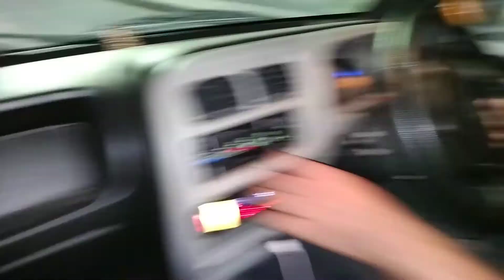Kya Hua Jab Eeco Me Bhara 1.5 Ton | क्या हुआ जब इको में भरा 1.5 टन भार। Full Load In ECCO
hello friends 🙏
welcome in my new video
today i try to test ECCO performance in over load weight |
we load in ECCO 80 packet of lemon 🍋 per packet weight 16kg then total weight 1280kg and two persons also that mean total weight approx 1400kg and this weight carrying by ECCO easily
ECCO is good car for family and commercial uses its good in transport cargo and family

ECCO full load capacity,
ECCO performance in load,
Capacity of Eeco,
ECCO performance,Detail of ecco,
Avarage of ecco,
ECCO ka avg,
Ac me ECCO ka avg,
Kitna power hai ECCO me,
Kitna weight bhar sakte hai ECCO me,
cargo capacity of ecco,
over load capacity of Eeco,
Swaroop Khatri vlogs,
Off riding ECCO,
Testing of ecco review of ecco,
Power testing,
Load testing,
Over load testing,
Speed testing,
Ac testing,
Cooling testing,
New ECCO performance,
Maruti suzuki ecco